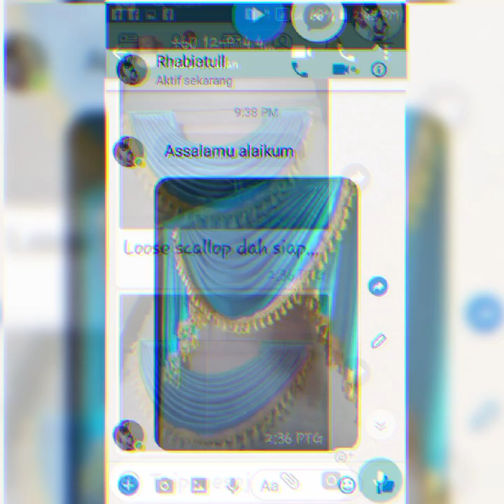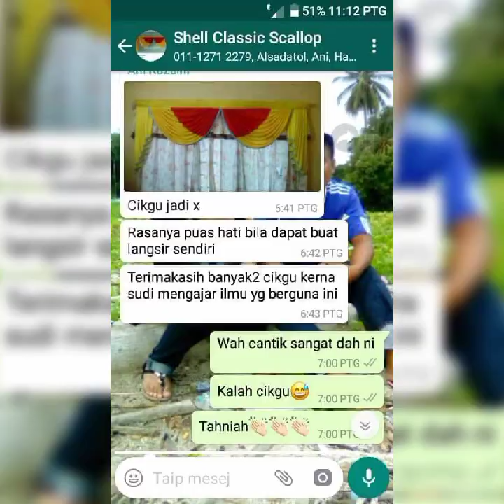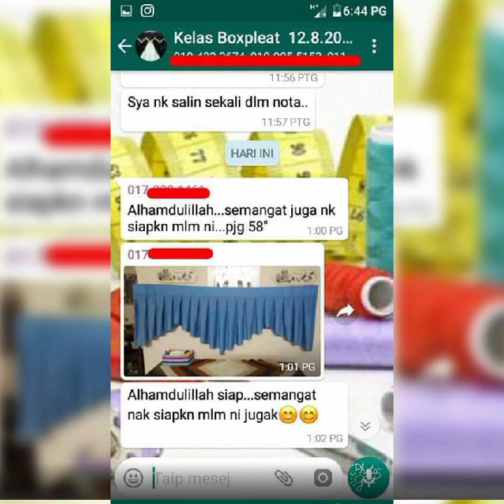Diantara hasil jahitan student kelas langsir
Diantara hasil jahitan student kelas jahitan langsir online